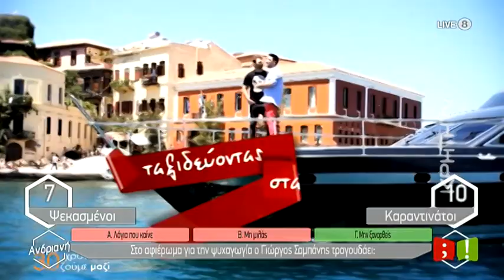30 χρόνια ΚΡΗΤΗ TV! Γιορτάζουμε ... παίζοντας!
Η Ανδριανή υποδέχεται στο πλατό αγαπημένα πρόσωπα του τηλεοπτικού κοινού για να γιορτάσουν μαζί τα 30 χρόνια της ΚΡΗΤΗ TV. Γεγονότα, πρόσωπα, εκπομπές και στιγμές του  πρώτου τηλεοπτικού σταθμού της Κρήτης, περνούν από τις οθόνες μας. Τρεις δεκαετίες τηλεοπτικής παρουσίας, τρεις δεκαετίες καταγραφής της ιστορίας του τόπου μας.
Γιώργος Σαχίνης, Στέλιος Ζερβός, Αναστασία Μπιτζιλέου, Δημήτρης Φραγκιαδουλάκης, Μαρίνος Μαυρίδης, συμμετέχουν σε ένα έξυπνο και πρωτότυπο παιχνίδι με παρουσιάστρια τη Ράνια Μωραϊτη και όλοι μαζί κάνουμε ένα νοσταλγικό ταξίδι στα 30 χρόνια της ΚΡΗΤΗ TV.